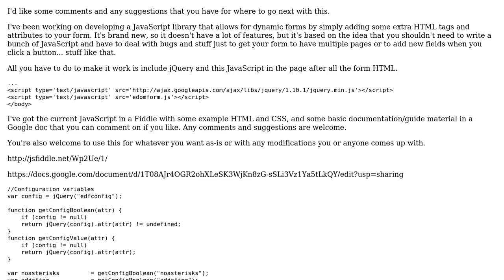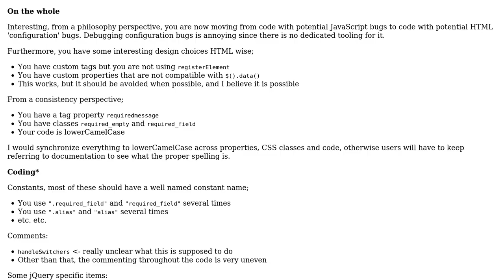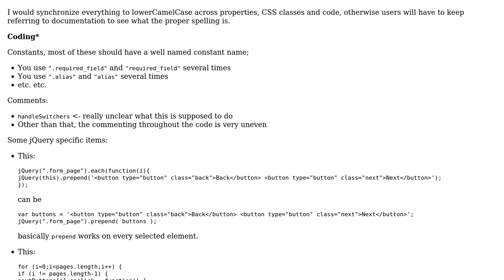eDomForm - dynamic forms without writing any JavaScript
With thanks & praise to God, and with thanks to the many people who have made this project possible! | Content (except music & images) licensed under CC BY-SA | Music | Images & others | With thanks to user Samuel Reid user konijn user Jamal and the Stack Exchange Network Trademarks are property of their respective owners. You are responsible for your own actions.